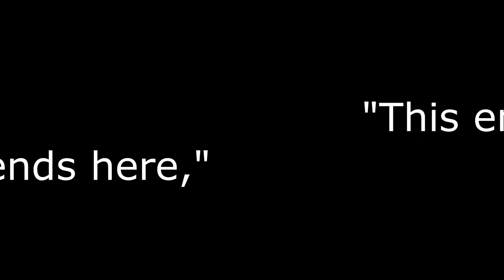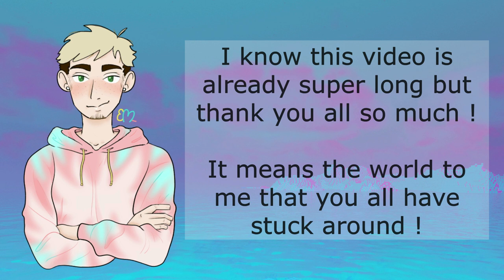FINAL EPISODE: Passerine Ch7 [THE FINALE Part II] - A Dramatic Reading | READ DESC FOR CW!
CONTENT WARNING !!!
This chapter contains depictions of violence and grief, implied major character death, HEAVY derealization, and vertigo (falling).

And as always, please be safe while watching :)

MUSIC / SFX (in order of appearance):
00:06 - Elegy (Asher Fulero, YouTube Audio Library)
05:05 - Home (Toby Fox, Undertale OST)
10:39 - Spacetime Blues (Loopop, YTAL)
14:48 - Collapsing All Around (Amulets, YTAL)
18:33 - Anitmatter (The Westerlies, YTAL)
26:17 - Trudging Along (Godmode, YTAL)
32:45 - Argonne (Zachariah Hickman, YTAL)
35:21 - No.5 The Day I Met Her (Esther Abrami, YTAL)
39:55 - Across The Pier (VYEN, YTAL)
44:19 - Song of Sadhana (Jesse Gallagher, YTAL)
48:14 - Birds Singing Ambience (YTAL)
50:45 - “Spirited Away” End theme Always With Me // itsumo nando demo《いつも何度でも》 (Youmi Kimura; Violin cover by 加拿大小提琴老玩童伊凡, YT; Violin and guitar cover by Furyxx Violin, YT)
56:19 - The Light Within (The Westerlies, YTAL)
59:40 - Frolic (E’s Jammy Jams, YTAL)

Edited using Movavi Video Suite